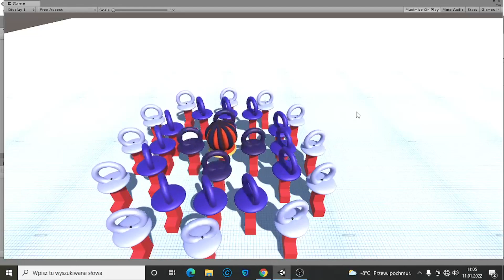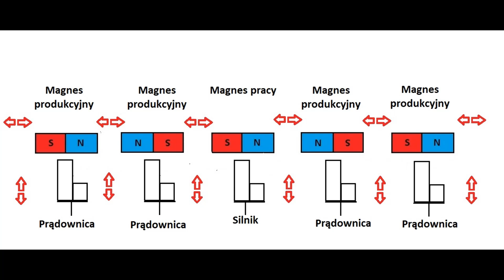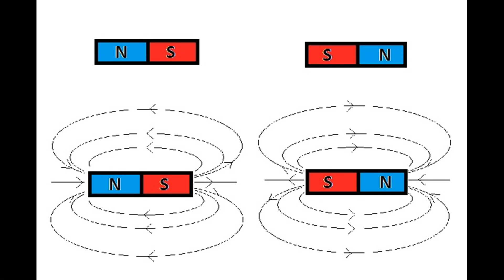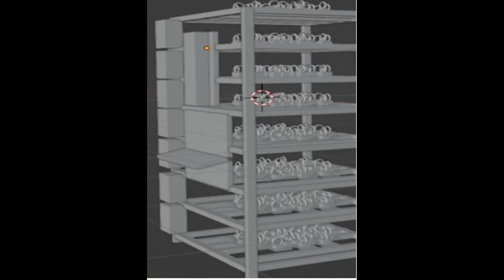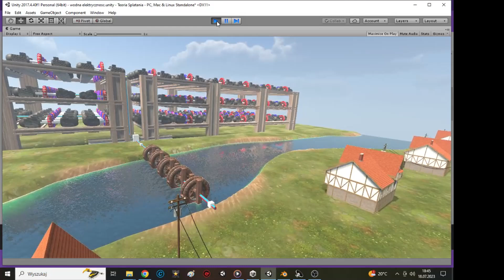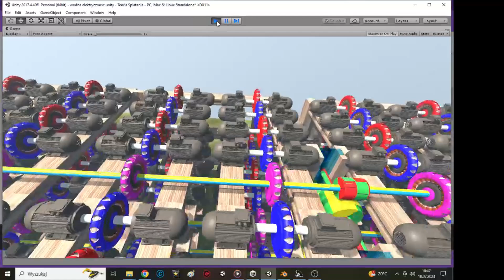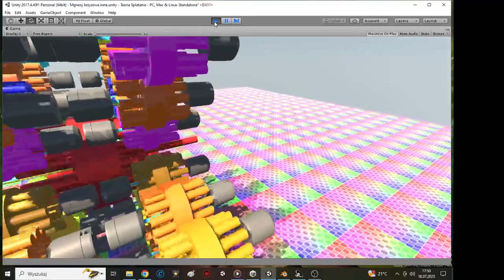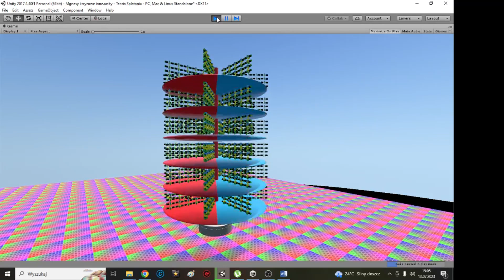Prąd 1200Volt przy wkładzie 230v. Maxymalizacja wytrzaniania prądu, z pól magnetycznych.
Maxymalizacja wytwarzania prądu elektrycznego z pól magnetycznych.
UWAGA!!!
Jestem w trakcie zbierania dokumentacji do patentu i tworzenia prototypu.
Jeśli złamiesz prawo autorskie mojego projektu, spotkamy się w sądzie.
Twórca: Rafał Cholewczyński

Zasada działania jest prosta, przedstawiona w filmie.
Możesz zrobić to urządzenie, pozwalam na to w ramach eksperymentu naukowego, jednak jak wpomniałem zbieram dokumantacje do opatentowania tego urzadzenia.
Ile wytworzysz prądu z paneli słonecznych na dachu, które szpecą dom?
Z jednego gniazda 230V można zwielokrotnić wytwarzanie elektryczności z pól magnetycznnych.
Zasilasz 1 Magnes produkcyjny 230v.
Reszta to klony.
Ustawione odpowiednio można nawet 1200Volt uzyskać i więcej, przy wkładzie 230v.

Pamietaj!
Jestem autorem tego urządzenia, złamanie praw autorskich kończy się w Polskim Sądzie.

Panie Walemarze Krall mówił pan że to nie możliwe.
Udowodniłem Panu że jest to możliwe.
Kiedy wybuchnie wojna i pradu nie bedzie.
Wystarczy rzeka, wiatr, panel słoneczny do zasilania 1 Magnesu pracy by klony wytwarzały prąd.
Wiadomo ilość w szeregu ograniczona ze względu na spadek obrotu. Kłaniają się prawa natury.
Tak ze z jednego gniazda 230v mozna wytworzyć wiecej niż się pobrało pradu elektrycznego. Prościej 1 kabel do gniazda a uzysukesz 2, 3 4 itd. w zależności od poziomów w silosie gdzie rdzeń jest zasilany tylko w centralnej cześci.
1 Pozim np. 3V x 50 sztuk = 150V
8 Poziomów = 1200Volt
Uzyskasz 1200Volt z szpecących paneli słonecznych.
Przy zasilaniu 230v na 1 magnes pracy ustawiony w centralnej cześci.
Zalerzne od prądownic 6V, 12V, 24V i dokładności konstrukcji.
Wątpie.